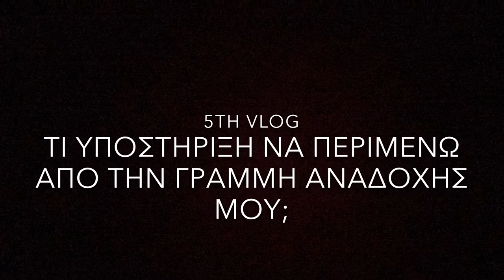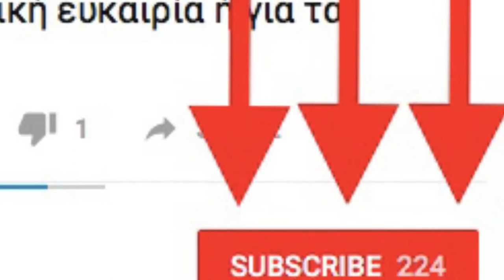[MLM Tip #5] ΝΑ ΖΗΤΗΣΩ ΒΟΗΘΕΙΑ ΑΠΟ ΤΟΝ ΑΝΑΔΟΧΟ;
Σε αυτό το βίντεο, απαντάω στην ερώτηση σχετικά με το αν θα πρέπει να ζητήσω βοήθεια από τον ανάδοχό μου και τι είδους βοήθεια «δικαιούμαι».